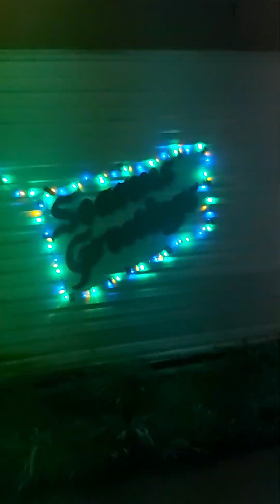Christmas decor design